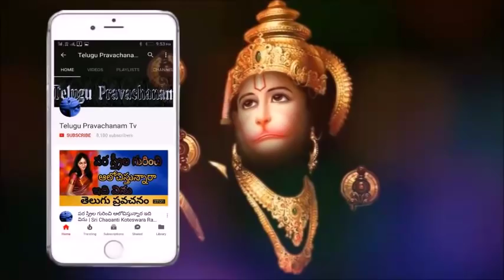ఇలాంటి వారు నిజమైన భక్తులు Sri Chaganti Koteswara Rao Pravachanam latest